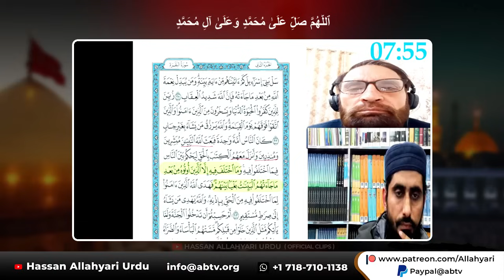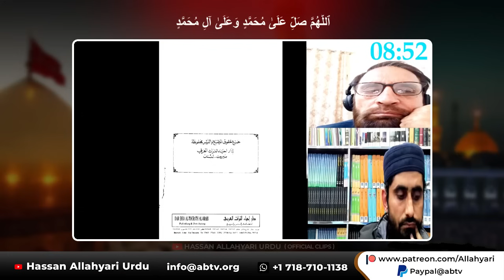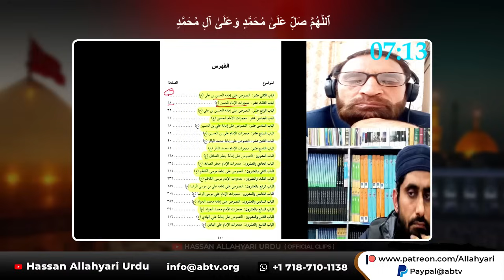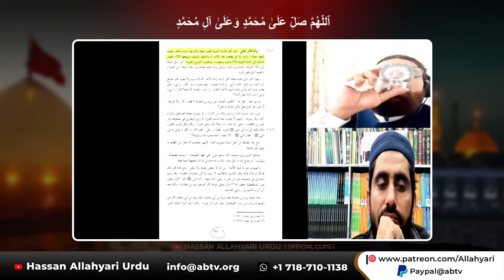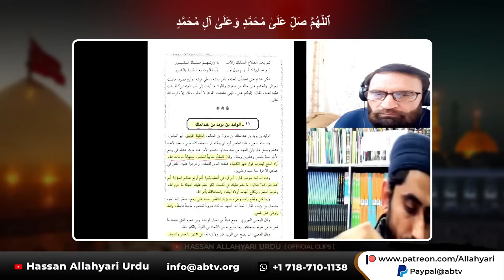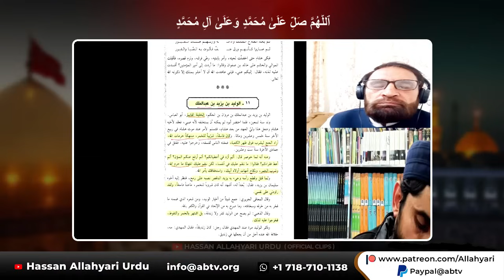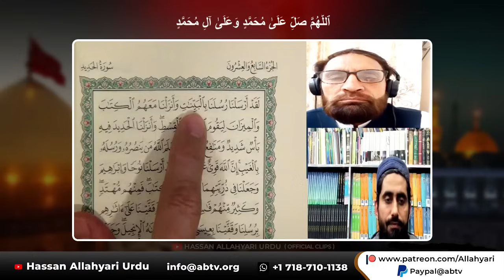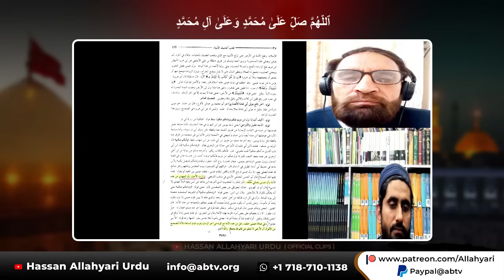Hassan Allahyari vs Dr Zubair on Aqeeda Imamat | shia vs sunni munazra